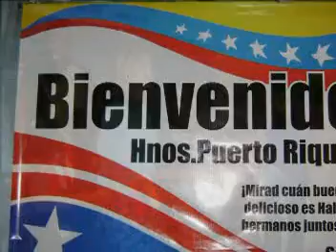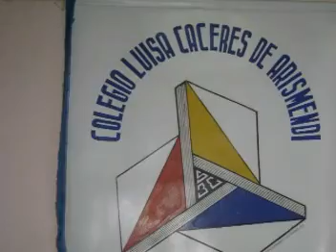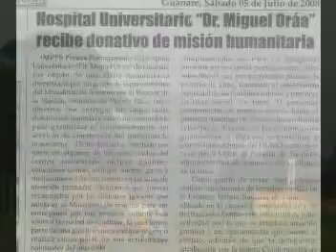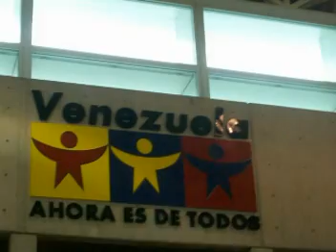Misión Venezuela Para Cristo Reportando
Los intercesores de la Iglesia Evangélica Ministerio Sanador de Puerto Rico Viajaron a Guanares Venezuela con el fin de interceder y ayudar hermanos de dicha nación con clinicas y orientaciones sobre algunos aspectos. Están muy agradecidos por el apoyo de su congregación en sus oraciones como materialmente y muy contentos de haber conocido a personas de un gran espíritu cristiano como los Venezolanos que compartieron con ellos.